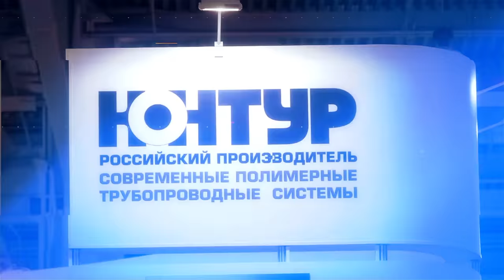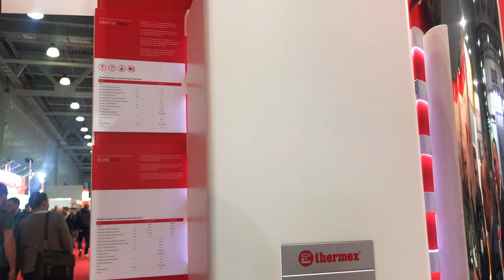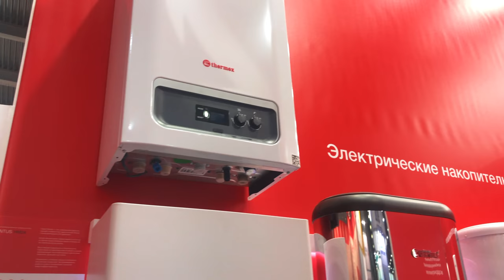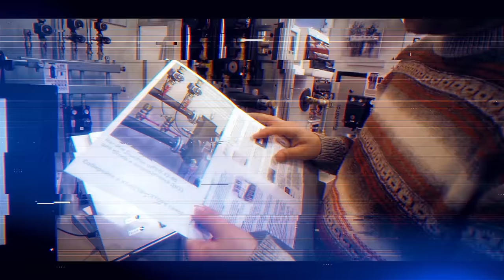Aquatherm Moscow 2018. Выпуск №27 Thermex